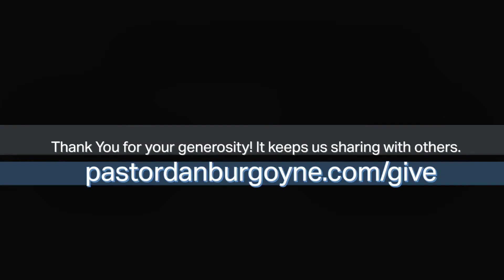PDdaily: A Snack or a Buffet?